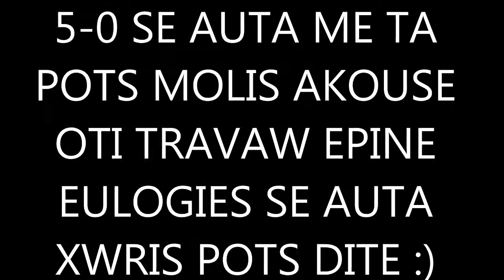OptimusPrime vs NOOBQOIN metin2 phoenix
xwmaaaa